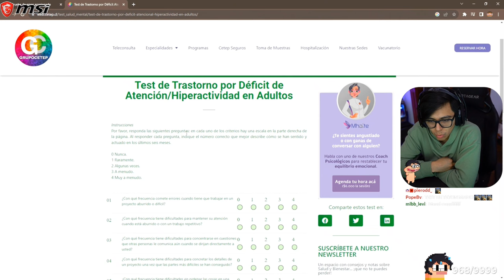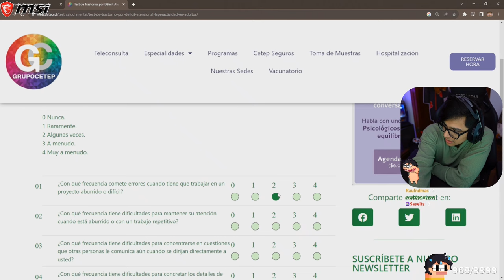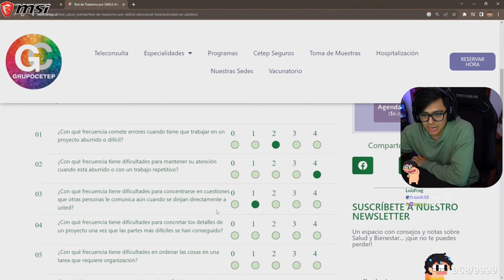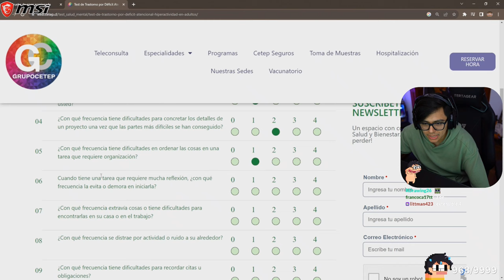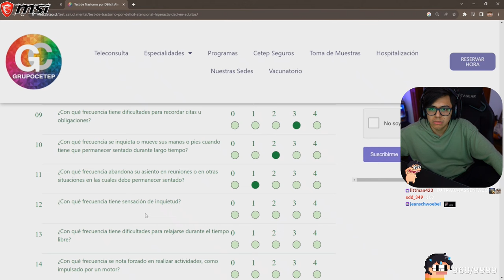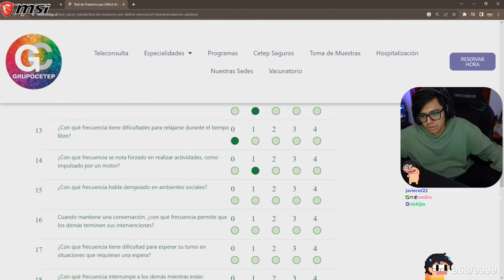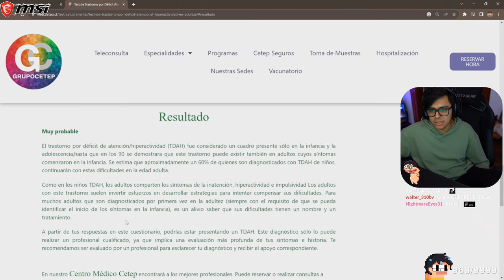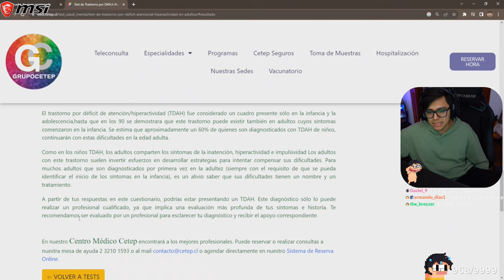ME AUTODIAGNOSTICO CON UN TEST EN INTERNET | Daarick moments